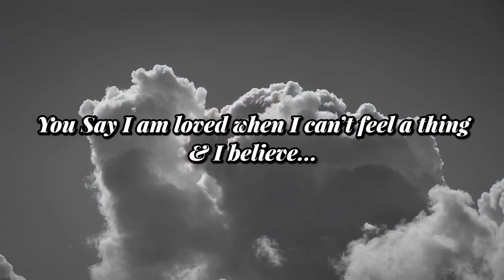YOU SAY - By Claire & Hannah x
Hey everyone!
Today in church Hannah and I where lucky enough to perform this beautiful Christian song by Lauren Daigle. Hope you love this song as much as we did performing it.

Let it wash over you x